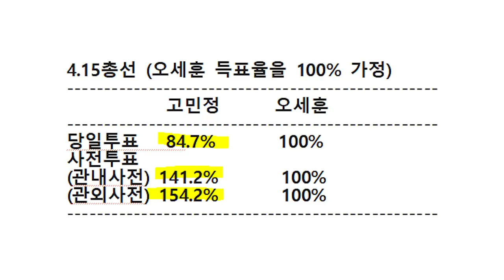“지금 텅텅 비었나” / 철없는 가짜의 기막힌 국회 발언 / 자기가 지금 어떤 말을 하고 있는지를 아는지 / 두 아이의 엄마니까 아이들 장래를 좀 생각해 봐라 [공병호TV]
Bitcoin : 3MTW849AkP2ftLeSK2teZHMmzLu7Z83s9U